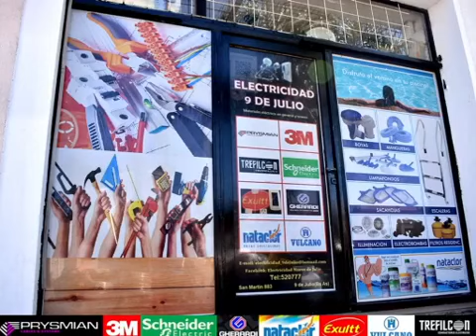BREVES EN CADENA-En Carlos Casares los paseos, parques y plazas se cierran de 00 a 6 de la mañana